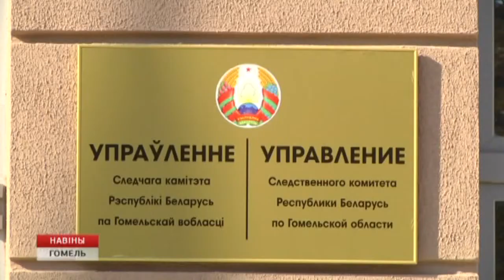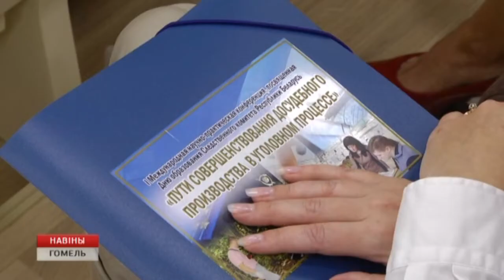В Гомеле начала работу международная конференция с участием СК и ученых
У Гомелі распачала работу міжнародная канферэнцыя з удзелам СК і вучоных